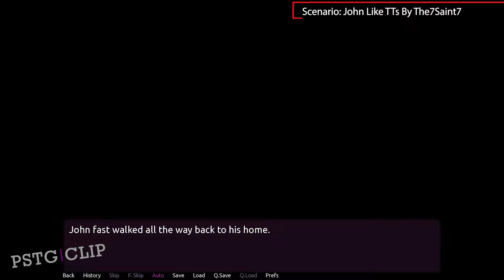Student Transfer | John Like TTs Scenario | MTF Body Swap | Part 1 | Gameplay #606